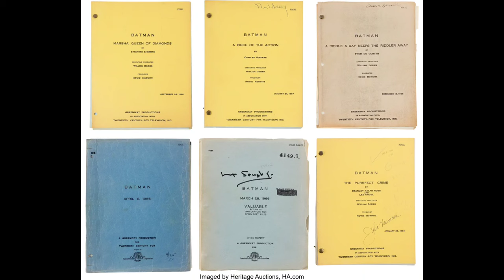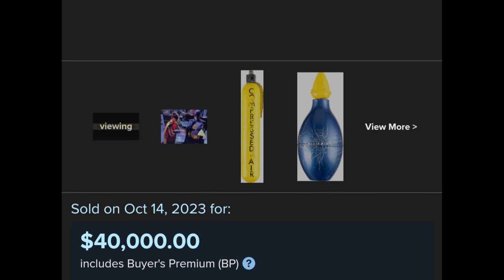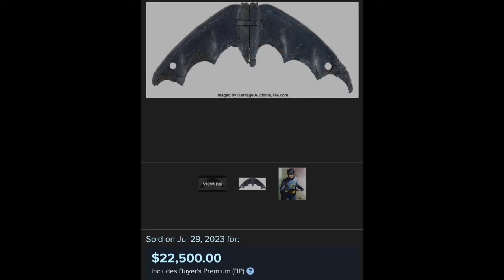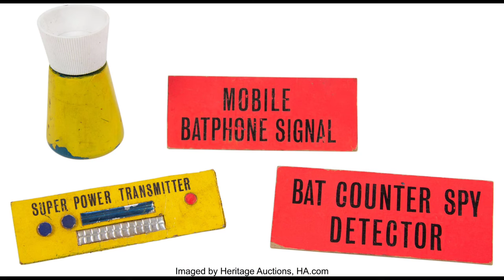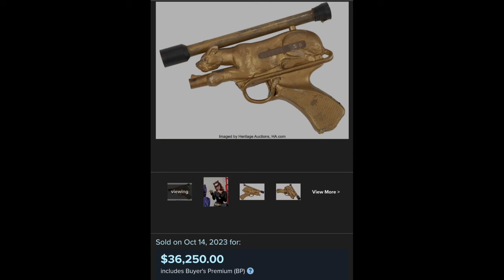1966 Batman T.V. Series Props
Showing you all the Adam West 60s Batman Television Series screen used costumes and props offered by Heritage Auctions.

Warner Bros.
DC Comics